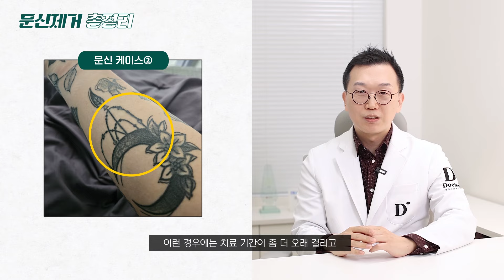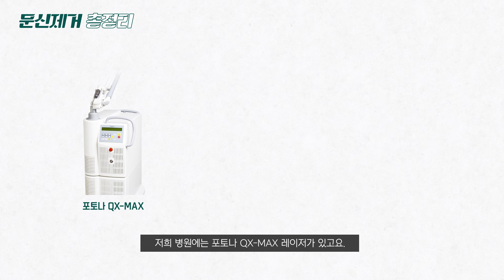문신제거, 타투제거 피부과전문의 총 정리 🔍 전신, 눈썹, 아이라인, 컬러문신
마스크걸 나나님의 전신문신 제거는 과연?!
어느 부위가 가장 아프고, 잘 안지워질까요?
눈썹문신, 컬러문신, 전신문신까지 문신제거 '전신' 분석!
피부과전문의 쏙쏙 조경종 원장님이 알려드립니다.

🎬영상 내용🎬
00:00 인트로
00:17 인사, 원장님 소개
00:35 마스크걸 나나님의 전신문신 제거
01:25 문신제거는 이런 곳에서 받아야 합니다.
02:00 문신 케이스별 치료기간
02:49 반영구시술 흔적 제거는?
03:33 우리 병원이 문신제거를 잘 할수 있는 비결은?
04:16 문신제거 관련 군대 에피소드
05:01 문신제거의 부작은?
05:33 문신제거 후 관리방법은?
05:50 실제 문신제거 시술 과정
07:49 아웃트로